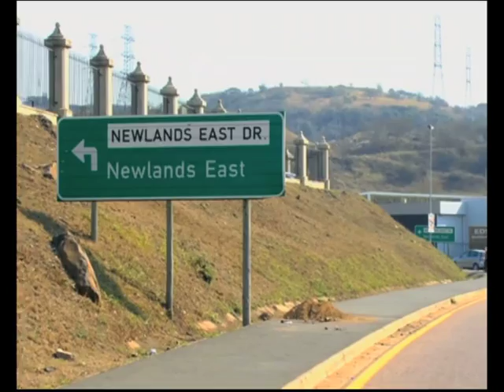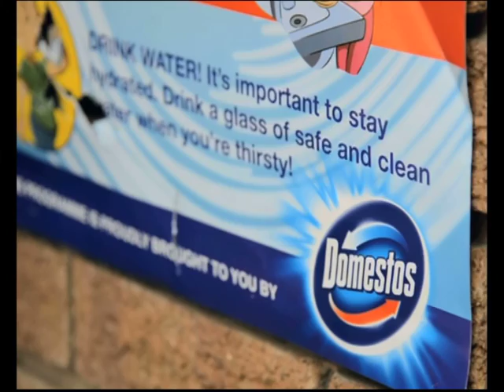DOMESTOS – BRIGHTER FUTURE - TOILET HANDOVER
New sanitation facilities celebration – received from Domestos.